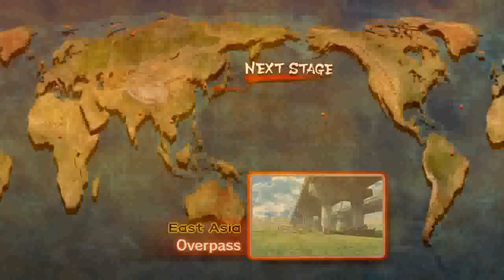SSF4 AE Fei Long (Ryukichikun) vs Bison (Isy9983) Japanese Ranking Match